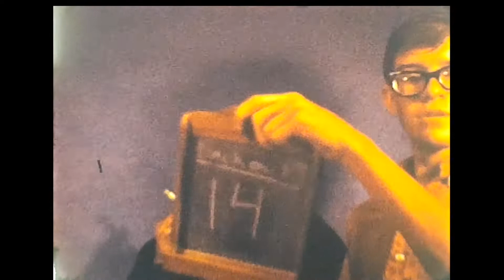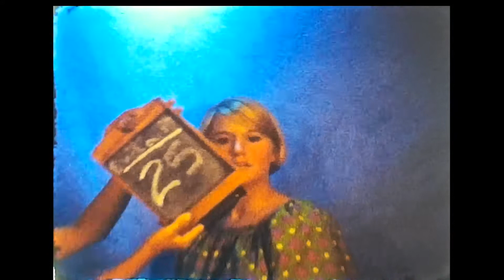Blackouts 1967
Some silly 8mm movie clips from 1967, featuring Kathy Petty,  Lissa Harris, Kevin Laman and Steven Pettit.  I believe we were going to synch the sound to the film, but don't know what happened to the audio tape.